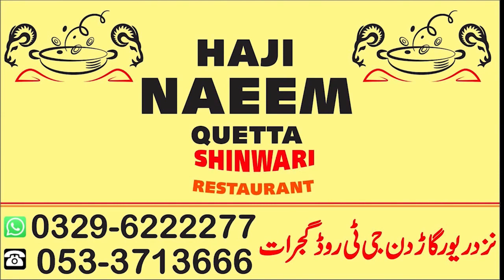Wajahat Hussain & Hussain Elahi Ki Sisast Ko Bara Break Lag Gaya || PTI Mai Chaly Gai || Sub Tak